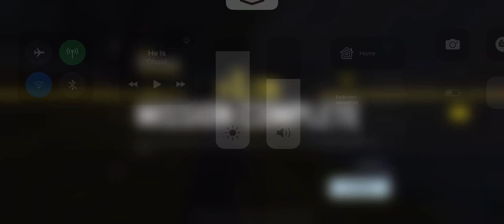Squad Win with @AntiY2 & @cypher_77777 | 11-9-2022